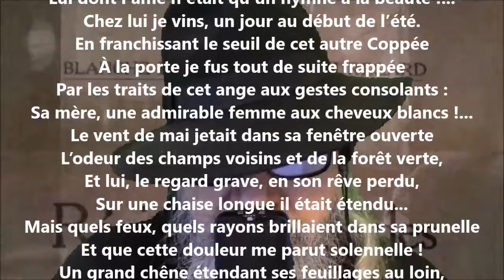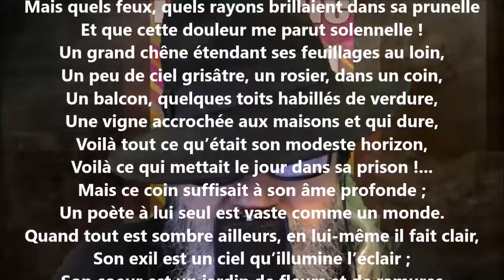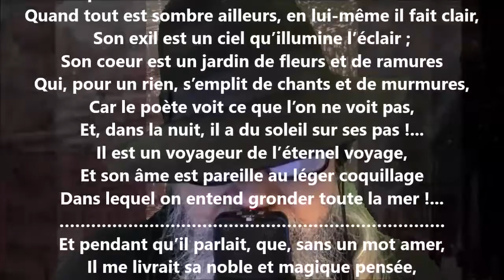Albert Lozeau - Blanche Lamontagne lu par Yvon Jean